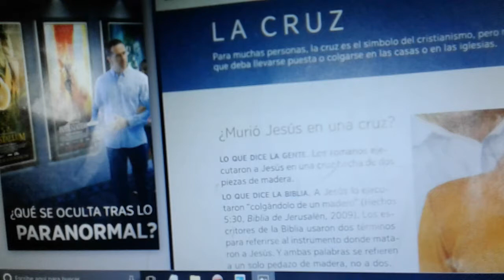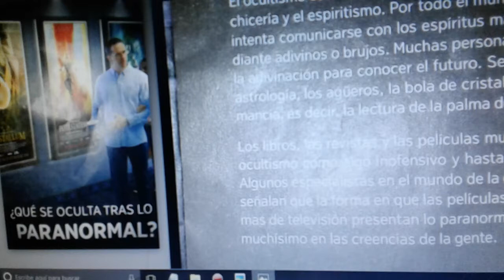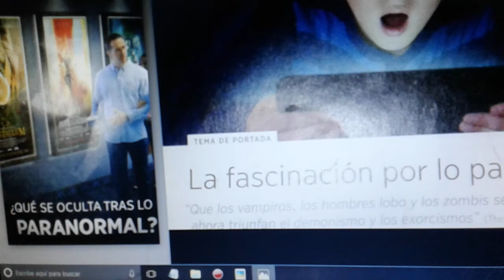¿Qué se oculta tras lo paranormal?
Personajes del mundo de los paranormal y el ocultismo inundan el mundo de la ficción.  ¿Es tan inofensivo este entretenimiento?

Según un informe hasta el 50% de la población mundial cree en los espíritus. Y los espíritus son un elemento fundamental en la literatura de muchas culturas.

La fascinacion por el culto a la brujeria en la television, y la literatura puede haber estado renovando este interes por parte de los adolescentes.

¿Ocultismo? Esta relacionado con la astrología, la hechicería y el espiritismo. La gente suele contactar con este mundo a través de adivinos o brujos. O recurren a técnicas de adivinación para sortear sus futuros.

Esto ha influido en todo el mundo sobre las creencias de la gente.